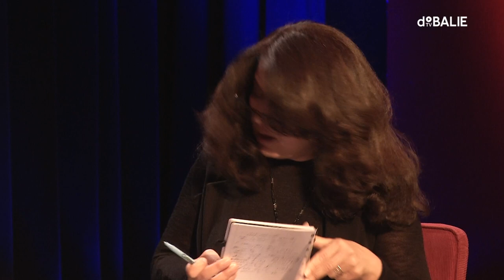In Gesprek met Nawal Benaissa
Op 7 februari kreeg Nawal Benaissa, een van de belangrijkste leiders van de protesten in de Rif, politiek asiel in Nederland. In De Balie deelt ze voor het eerst in Nederland live haar verhaal en gaat ze in gesprek met programmamaker Zara Toksöz over de situatie in Marokko.

Nawal Benaissa is de prominente voorvrouw van de Hirak beweging die strijdt tegen de achterstelling van de bewoners van de Rif. Jarenlang was ze ervan overtuigd dat de Marokkaanse regering gedwongen kon worden om te investeren in de Rif. Maar alles veranderde met de arrestatie van volksleider Nasser Zafzafi in mei 2017. Het burgerlijk verzet werd neergeslagen door ordetroepen. Benaissa en vele andere activisten werden opgepakt en opgesloten. Vorig jaar werd ze tot een voorwaardelijke gevangenisstraf veroordeeld en mocht ze Marokko niet uit om een lezing te geven in Nederland. Ze besloot te vluchten met een van haar zoons. Benaissa is vastberaden door te gaan met haar strijd. “Ik zal het gevecht voor vrouwenrechten in de Rif vanuit Nederland voortzetten”.

In De Balie gaat programmamaker Zara Toksöz in gesprek met Benaissa over de actuele situatie in Marokko, de strijd in de Rif, en over de toekomst van haar land.

Met een inleiding van schrijver Asis Aynan en muziek van Ba Rachid.